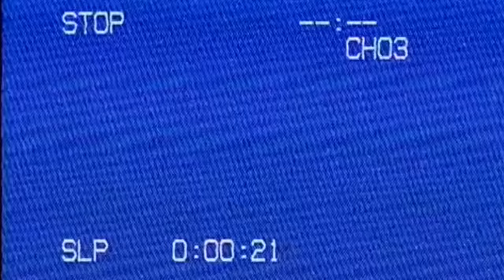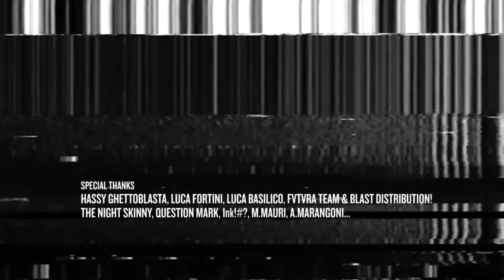Ivan Inglese - Drop Da Bomb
Realizzata a sorpresa, e pubblicata il giorno del suo 24° compleanno, eccovi servita la nuova video part di Ivan "Coconuts" Inglese Drop Da Bomb. Un part densa di banger che mette un pò di ordine in una lunga lista di bangers che Ivan ha filmato nell'anno in corso tra una missione e l'altra in tour o negli spot di casa. Godetevela! Coco Spacca. Thanks Bod, Miki Mauri, Andrea Marangoni, Luca Fortini & Danny Galli che hanno reso possibile il Clip. Coco-Rules.